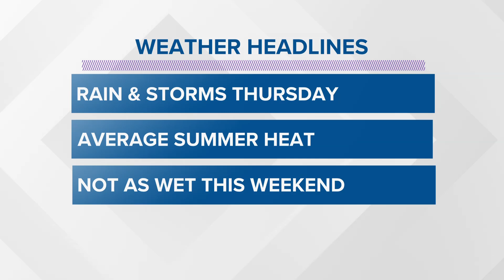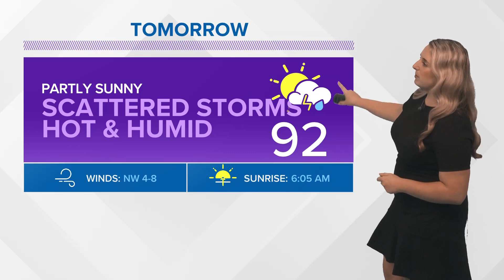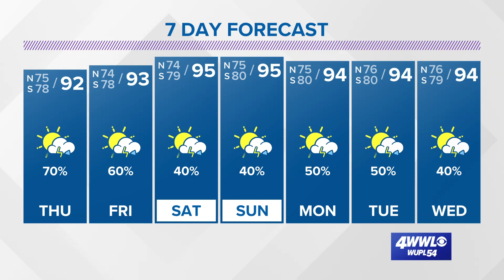Weather: more rain and storms on tap Thursday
Meteorologist Alexa Trischler says more scattered rain and thunderstorms are on tap for Thursday afternoon.